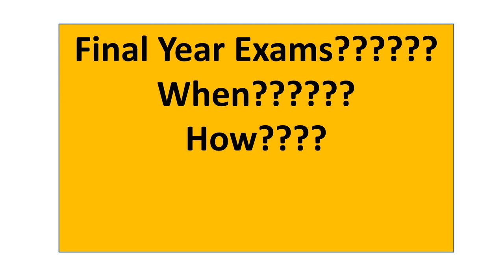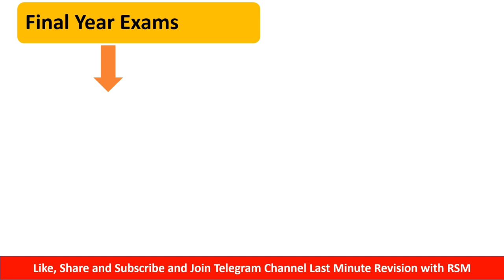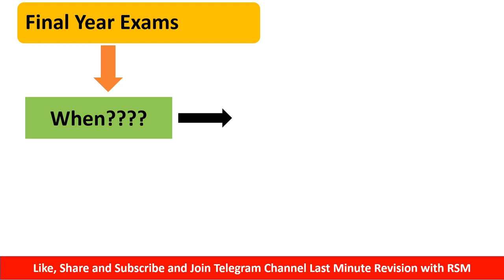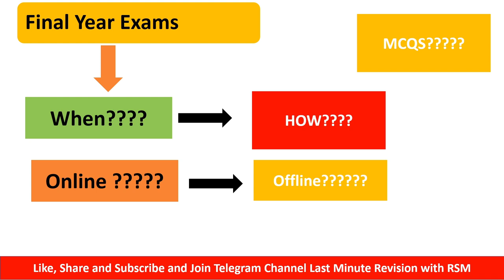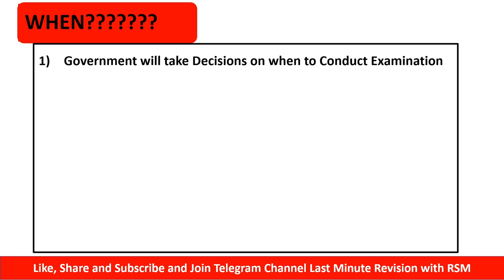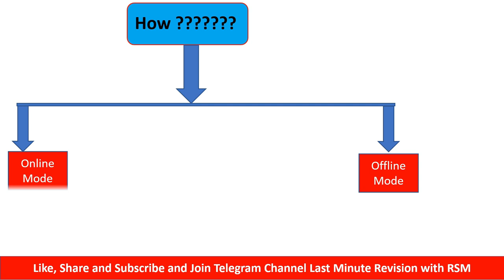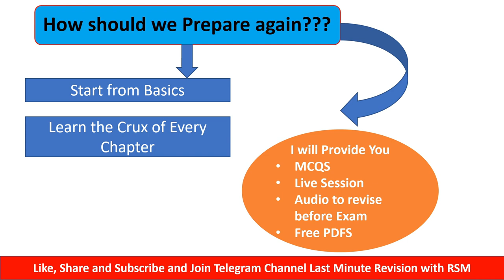Final Year Exams | Online or Offline???| Mumbai University Exams| Latest News| How to Prepare now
Hello, friends in today's video I will tell you when can be the exams of Mumbai University conducted and how we can again start the preparations.